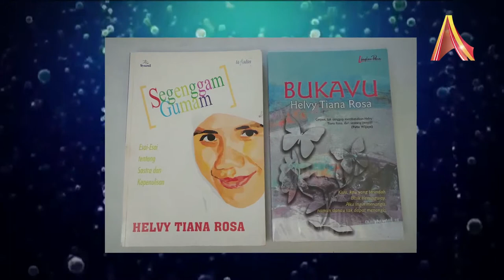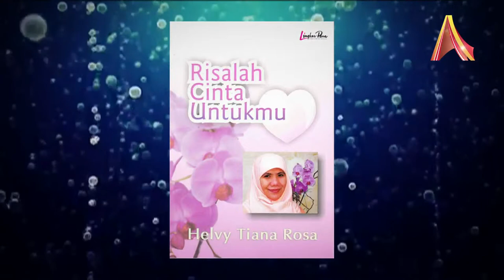Writer's Corner: Helvy Tiana Rosa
Dia baru saja mendapat penghargaan dalam "The World's Most 500 Influential Muslims" dari Royal Islamic Strategic Studies Centre, Jordan, yang juga diterimanya tahun 2013. Mendirikan sebuah organisasi kader penulis yang anggotanya sudah ribuan orang di seluruh Indonesia, dan juga mancanegara. Siapakah dia? Ya, Helvy Tiana Rosa, atau akrab disapa Mbak Helvy atau Bunda Helvy. Simak apa kata Mbak Helvy tentang buku dan proses kreatifnya di dunia menulis. Yuk!